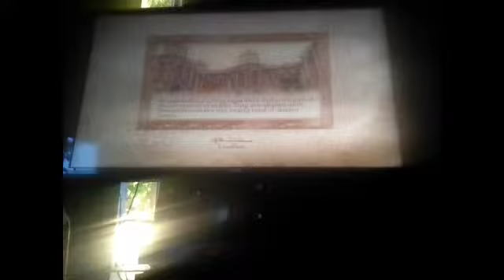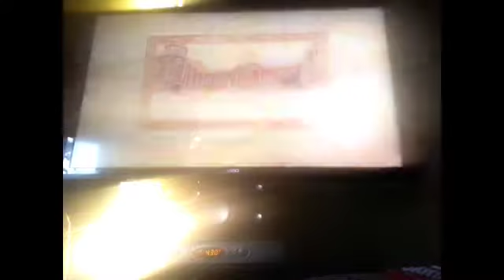LP Oblivian part 91: Power Outage